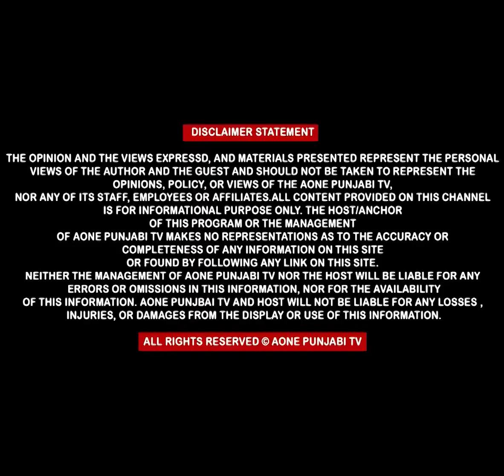ਨਕਾਬਪੋਸ਼ਾਂ ਨੇ ਪੱਤਰਕਾਰਾਂ ਤੇ ਕੀਤਾ ਹਮ*ਲਾਘਟਨਾ ਸਾਰੀ ਕੈਮਰੇ 'ਚ ਹੋਈ ਕੈਦਇੱਕ ਪੱਤਰਕਾਰ ਨੇ ਭੱਜ ਕੇ ਬਚਾਈ ਜਾਨ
ਨਕਾਬਪੋਸ਼ਾਂ ਨੇ ਪੱਤਰਕਾਰਾਂ ਤੇ ਕੀਤਾ ਹਮ*ਲਾ
ਘਟਨਾ ਸਾਰੀ ਕੈਮਰੇ 'ਚ ਹੋਈ ਕੈਦ
ਇੱਕ ਪੱਤਰਕਾਰ ਨੇ ਭੱਜ ਕੇ ਬਚਾਈ ਜਾਨ